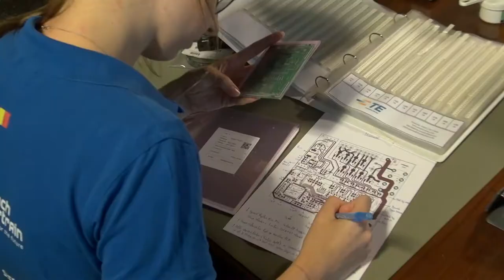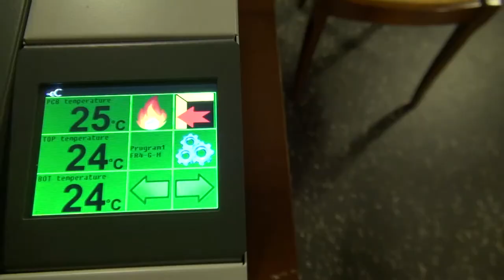Punch Powertrain Solar Team - bestukken bij Eurocircuits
De studenten van het Punch Powertrain Solar Team kwamen recent bij Eurocircuits de door Eurocircuits gesponsorde printen assembleren. Dit met behulp van de Eurocircuits eC-stenil-mate voor het aanbrengen van de soldeerpasta en de eC-reflow-mate voor het solderen zelf